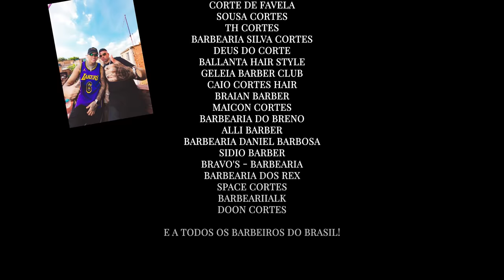SET DO MANOEL - MC Lipi, MC Paulin da Capital, MC Marks, MC Luck e MC Bill (Love Funk) DJ GM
Letra:

(MC Lipi)
Trajadão de virgula
Nike na camisa
Cabelão na gilla e nem precisa de gel
Hoje eu fui ali no rei da tesourinha
Até careca quer cortar no Manoel
Pião na favela ouvindo Paulin da Capital
Dentro da X1...
"Sou pretin cabelin enroladin moro logo ali"
E os vizinho da quebrada com cara de cu-rioso
Olha os fulano
Nervoso e eu num Porsche azul
Pisando fofo
É que hoje nóis ronca memo
Cansei de passar sufoco
Quem desmerecia hoje quebrou a cara
É que nas antiga ninguém dava nada
Começou cortar na garagem de casa
Hoje é referencia pras quebrada
Quer ficar bonitão com cara de maloqueiro?
Quer ficar mandrake do jeito que elas gosta?
Quer indicação? quem cortou meu cabelo?
Foi o Manoel, Barbearia Cosanostra
E o que não pode depois do corte é agredir a moda

(MC Paulin da Capital)
Hoje é sábadão previsão de 40 graus
Tô de chinelão, sem camisa e um gole no puro
Todo largadão de cordão que vale uns reais
Vida rica, jeito de vagabundo
Pois é, faz tempo que eu não uso boné
De cabelo cortado fica mais chavoso
Costeleta fina do bigode grosso
Corpo lacrado mais pixado que o muro da rua
Sempre guardado pela proteção do céu azul
Igual a lente da minha lupa
Combina com o disfarce que fiz lá no Manoel
Eu tô na regua, dentro da Meca
Cê tinha que ver
O degradê do malandrê de SP
Noite paulista, dia de festa
E o cartão preto bato na testa
De quem pagar pra ver
Lembro dos truta de miliduka
Os irmão de rua
Quem pagou pra ver?
Que o solo é fertil Deus tras pra perto
Quem tá na luta

(MC Luck)
E vem que vem
Hoje é bololo pelas quebrada
Tirei os trator de casa
E passei no rei da maquininha
Chaviei no corte que eu lancei
E a foto que eu postei
Até as mina reagiu no Insta
Quantas vezes eu trampei virado
Hoje eu sei que foi necessário
E mesmo assim vão falar que foi sorte
Hoje os bico abaixa o tom de voz
Que se mexer com nóis
Vai ser barba, cabelo e bigode
Forte abraço pras comunidade
Muita coletividade
Nóis é referência pros maloqueiro
Tô com o melhor barbeiro do bairro
Que hoje foi considerado
O imparável luva de barbeiro
Cortava de graça nas antiga
E olha quem diria, tocando Peugeot 308 novo
Pra quem antes não tinha cliente
Muito menos maquininha
Hoje tem maquininha de ouro
Vou de nave zera, com a juju na testa
Cabelinho da régua e o bigodin finin
Manoel não erra, mas esse não exagera
Que é hoje que elas vai olhar pra mim

(MC Bill)
E pra quem não tinha recurso hoje nóis tá voando
De nave, trajado de Nike e nipe de malandro
E o penteado elas já sabe onde nóis tá mandando
É o Manoel então nem copia, mano faz seu trampo
Há muito tempo nessa vida pra se levantar
Há muito tempo nóis não da moral pra falador
Por que falando da minha vida onde tu quer chegar?
Falar é fácil, eu quero ver matar no peito e gol
Nóis é artista, monstro de periferia
Nóis mata um leão por dia
Respeita nóis vem do pouco
Nunca tivemo visão materialista
Mas nóis tá pagando a vista o que não tinha no sufoco
Pra minha coroa uma goma de frete pro mar
E a minha eu vou reformar no alto do morrão
Pra quando as criança ver e apontar
Lembrar de mim como um exemplo de superação
Pra quem falou que o nosso corre não ia virar
Ó nóis ai, fazendo mais um hit de milhão
Set do Manoel tá na playlist do Neymar
No Cosanostra só cola jogador de milhão

(MC Marks)
Corte maraca no pique Nino Abravanel
Dei um raspa no são, sai novinho
Já fiquei, tô pronto pra roletar a favela
Domingão de sol estrala, quebrada toda mó movimento
Ae Andinho, manda aquele corte que é mídia
Aquele memo que eu vi ontem a noite na tela
De condomínio, pique playboyzinho de novela
Aqueles memo, pra nóis desfilar na favela
Vai na tesoura ou na shave, deixa na régua
Mais tarde é marcha no foguete e as gata me espera
Quem sabe o mar não tá pra peixe e o pai fisga ela
Tô bonitão, mas que beleza corte de favela
Salve pra todos os barbeiro que rala e trampa o dia inteiro
Deixa a quebrada mais bonita
Quem te falou que eu não tô vendo?
Deu close nos drake
Oh Manoel, manda aquele corte degradê
Deixa do jeitin que elas gosta
Que hoje eu vou no shopping
Entro nessa loja e levo o estoque
Mostrar que o favela também pode

Artistas: MC Lipi, MC Paulin da Capital, MC Marks, MC Luck e MC Bill
Produção: DJ GM
Gênero: Funk
Ano: 2023

CANAL PEGA A VISÃO OFICIAL

O Pega a Visão é um canal parceiro da Love Funk Produtora, que tem autorização para lançar músicas dos artistas que fazem parte da empresa.